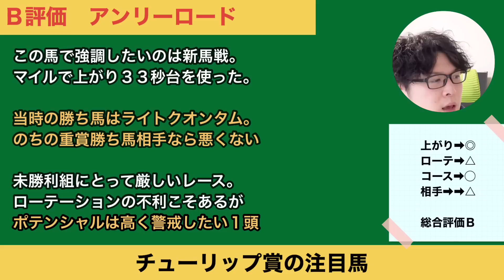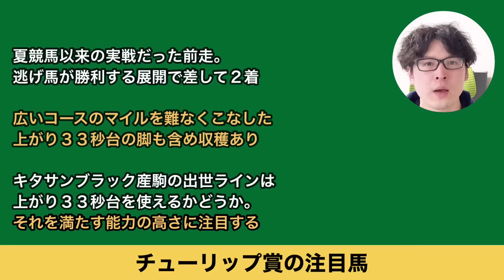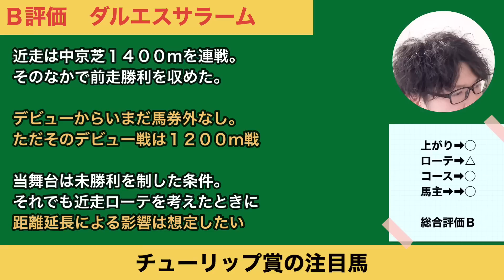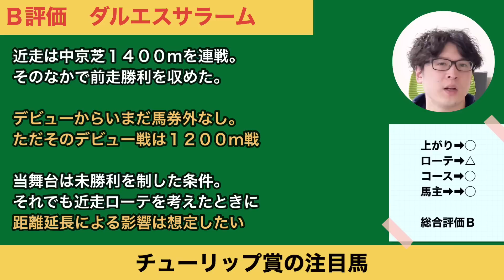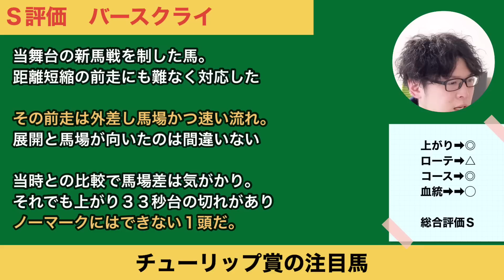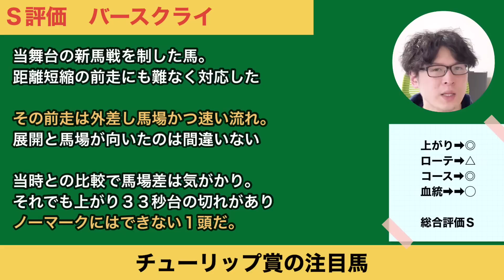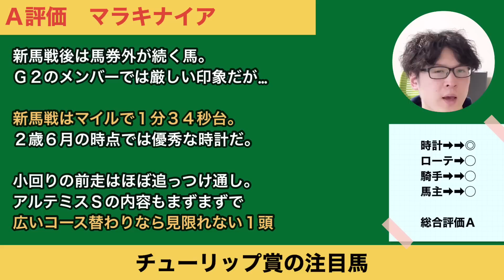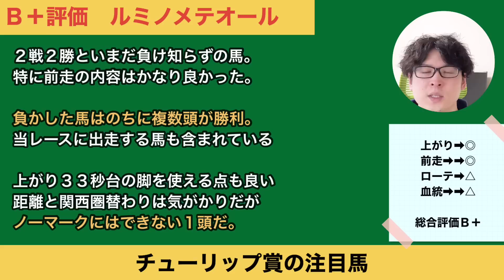【2023チューリップ賞】混戦ムード漂う一戦。評価の決め手は上がり3F33秒台にあり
桜花賞に向けた重要なステップレース。注目馬９頭をお伝えします！